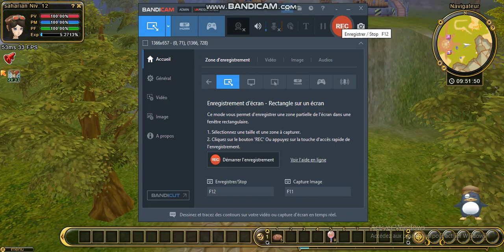Flyff Universe| Quest to Ascend | Casual Gaming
Hello and Welcome back to Gaming with Saharian, Hope you're staying home and Safe. Today's video shows "Flyff Universe" casually and painfully trying to level up...
 watch getting my tooch kicked XD anyways...